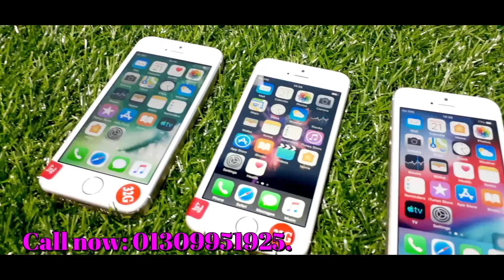পানির দামে কিনতে পারছেন iPhone 5S. Bangla unboxing and review.